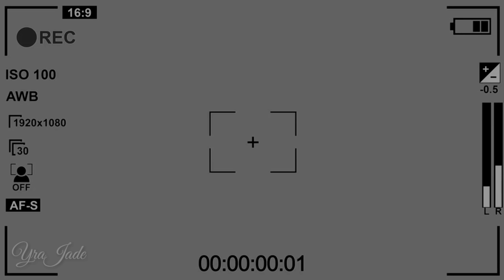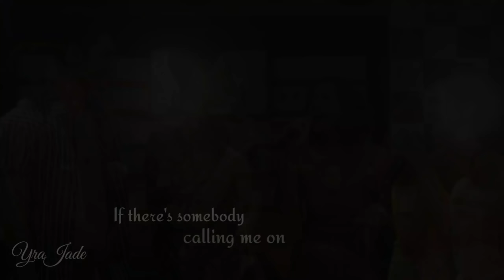Donny's Ideal Type: Is Kisses The One? [ She's The One ] ─ donkiss fmv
Hi sibs! Here's a short fmv that sums up the feels that every dk shipper has right now. Hihi. Hope y'all like it! Keep your heart sparkling pink. 💖